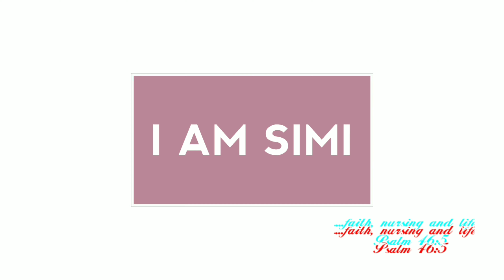THINGS I WISH I KNEW BEFORE NURSING SCHOOL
Hey FAM!❤

In this YouTube video, I'll be sharing the major things I wish I knew before starting the nursing nursing program.

It's been a wild ride but, I thought it wise to let you in on it to be able to prepare ahead and get yourself ready!

I hope you enjoy watching this video as much as I enjoyed recording and editing it!😅

I remain your baby girl. I AM SIMI